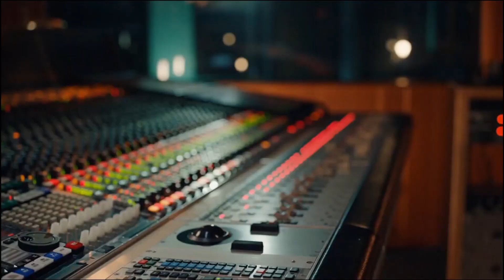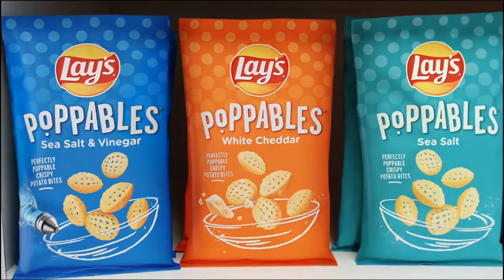2020 Commercials Vol 263 (TBS - December 2)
0:00 American Dad - New Holiday Episode commercial

0:30 Full Frontal with Samantha Bee - New Episode commercial

0:40 Jimmy Dean Sausage - Holiday commercial

0:55 DQ - $6 Meal Deal commercial

1:10 Ferrero Rocher - It's Christmas Time Again commercial

1:40 Flamin' Hot Cheetos - Deja Tu Hella commercial

1:55 Frito Lays - A Little Joy In Every Bag - Tracee Ellis Ross, Liz Jenkins commercial (full version)

2:55 Conan - Cardboard Audience commercial